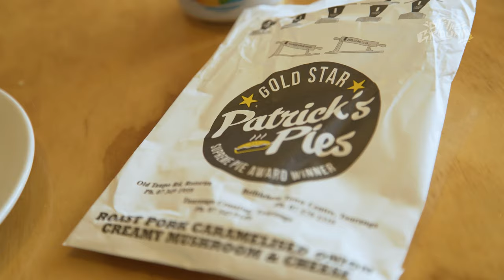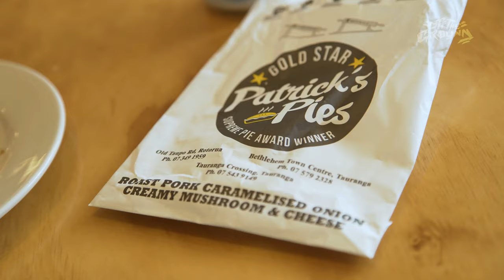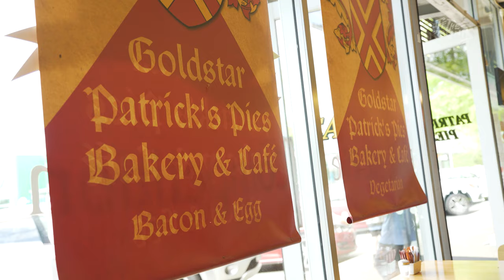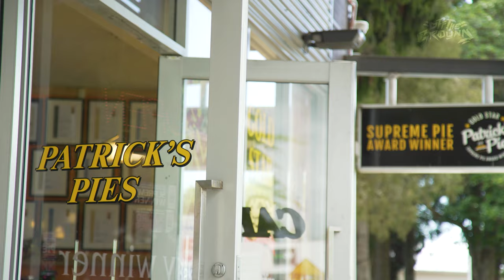BAKERY RUN: Episode 13 - Patrick's Pies, Bethlehem, Tauranga | AN OFF THE GROUND ORIGINAL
In the first ever OUT OF AUCKLAND episode, we venture down to Bethlehem on the outskirts of Tauranga to check out Patrick's Pies. If you're into your bakeries then you know the name Patrick Lam and this is his castle!

We couldn't go down and not go all out, instead of a Steak & Cheese, we check out a Garlic Prawn, Pork Belly/Caramelised Onion & Mushroom pie and top it off with a Peanut Slice and boy does it deliver!

Merry Christmas everybody! Give this episode a peep for a BAKERY RUN first and see how we walk away from what we dubbed 'The Disneyland of Pies'.